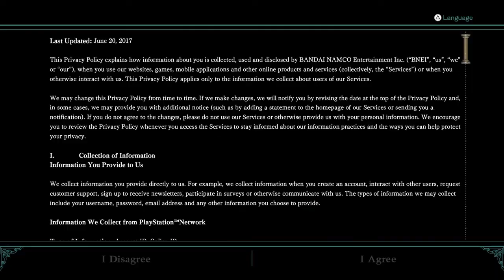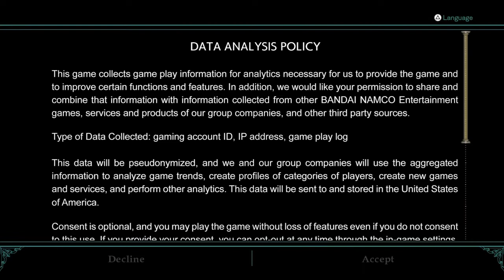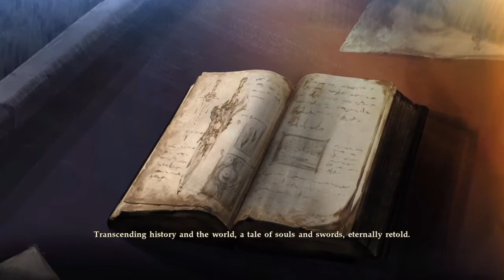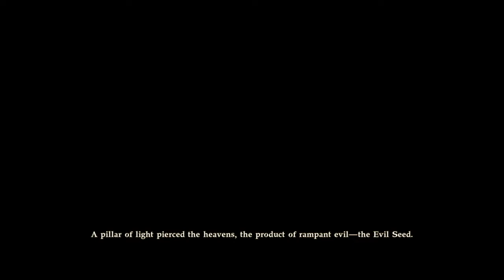Soul Calibur VI - Story Campaign "Soul Chronicles" with Kilik & Mitsurugi Part 1